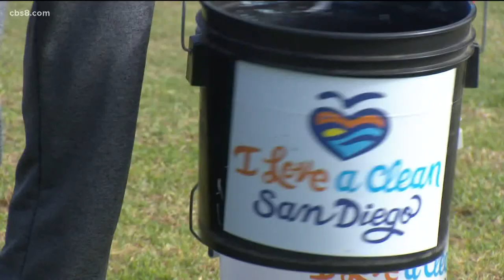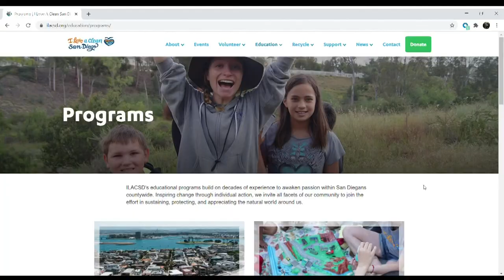Authorities say amount of face masks improperly disposed is concerning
According to Monahan, the recent county-wide coastal cleanup day report was shocking.